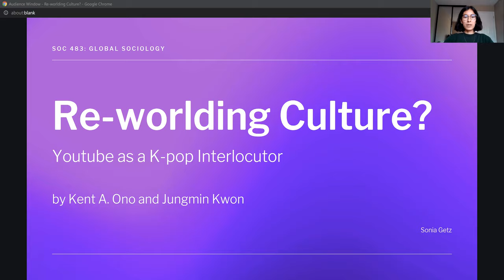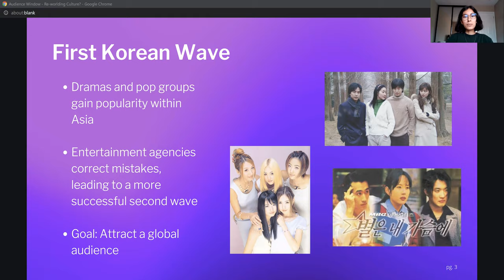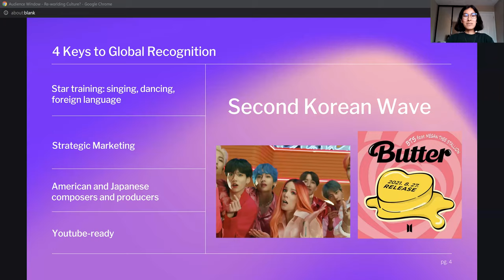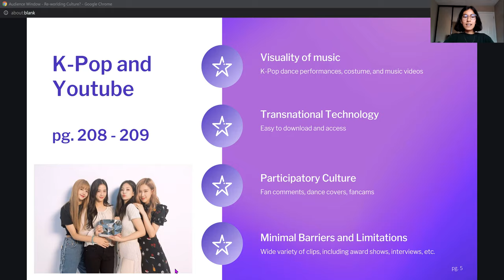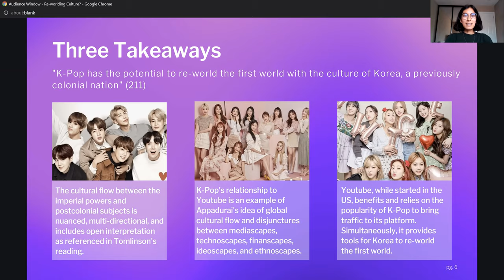SOC 483 - Lecture on "Re-Worlding Culture" by Ono and Kwon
The global popularity of K-Pop challenges the idea of a one-way global cultural flow from imperial power to postcolonial subject, and possesses the potential to re-world global culture with the culture of Korea. Find out how Youtube, a social media platform from the US, plays a role here.